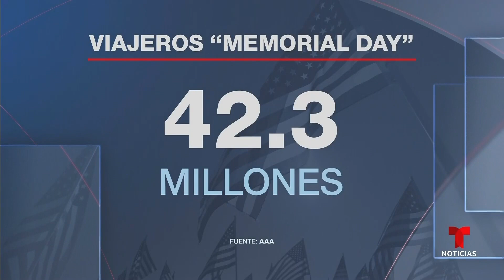Estiman más de 10 millones de viajeros en Memorial Day | Noticias Telemundo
Video oficial de Noticias Telemundo. Expertos calculan que el próximo fin de semana habrá al menos 10 millones de viajeros a través de los aeropuertos del país. La TSA asegura que está lista para manejar el aumento de turistas y ya está analizando nuevas tecnologías para mejorar el flujo.